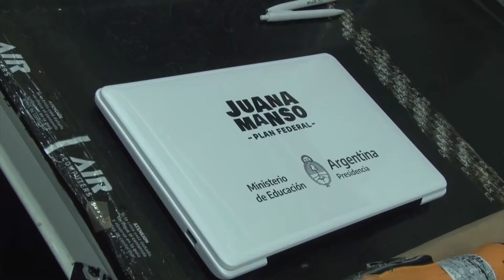SANTA FE RECIBIRÁ MÁS DE 37.400 NETBOOKS DEL PLAN FEDERAL JUANA MANSO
OMAR PEROTTI – GOBERNADOR

NICOLAS TROTTA – MIN. DE EDUCACIÓN